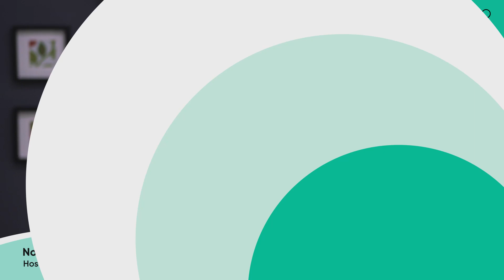Turning Appreciation into Action | Secretary of Education Miguel Cardona | Teachers in America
Secretary of Education Miguel Cardona joins HMH's CEO Jack Lynch to discuss pressing issues in education. Together, they explore the integration of AI in classrooms, tackling teacher burnout, competitive salaries, building respect for the teaching profession, and more.

Blueberry Hill” licensed via Music Vine: 5KSOA6EQX28F5XLL